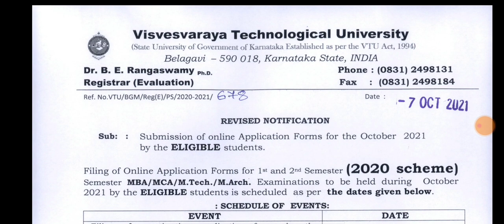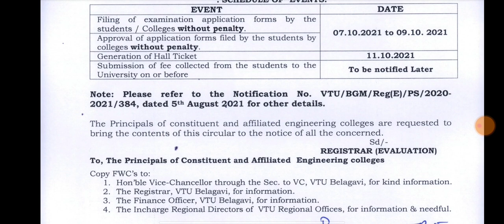VTU UPDATE (Oct,7,2021)|students solution